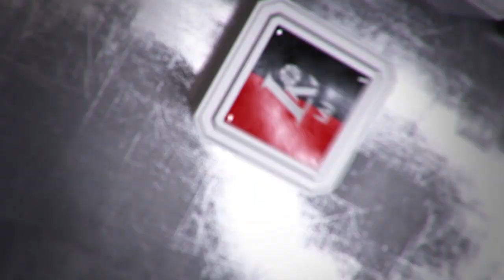K.Maksvytis: „Gaila, kad šią skaudžią pamoką gavome žaisdami namuose“